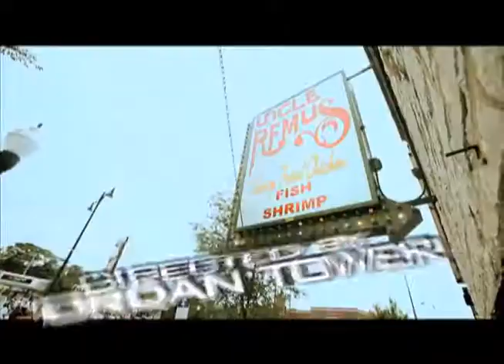Waka Flocka - Uh Huh (Official Video)